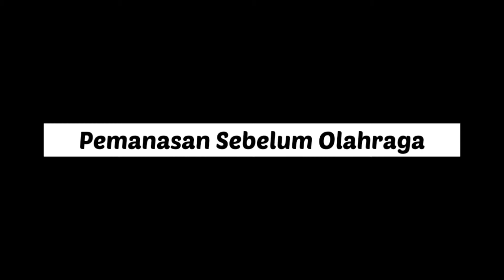Pemanasan Sebelum Olahraga SD Kelas 1